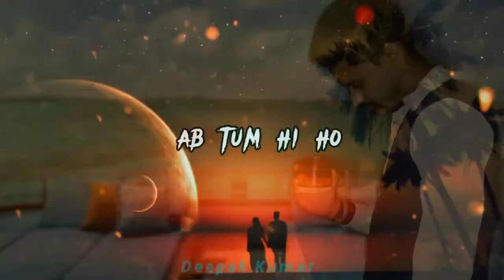Kyunki Tum Hi Ho Song 2022 New status Thank You For Watching